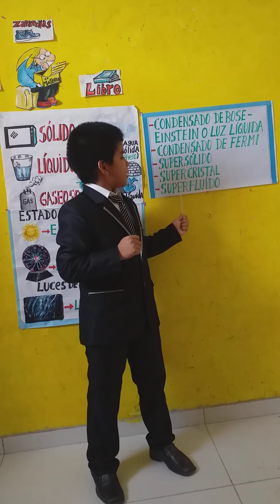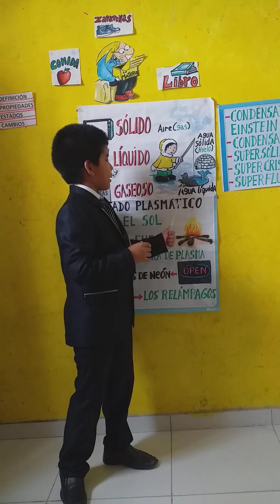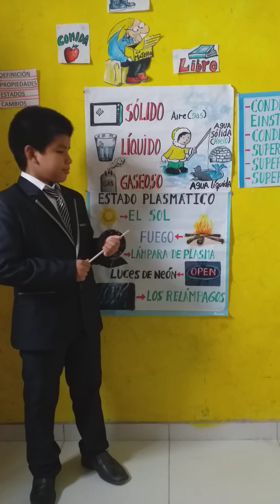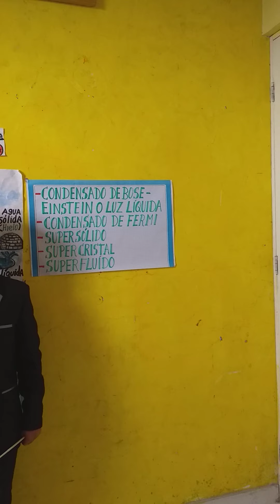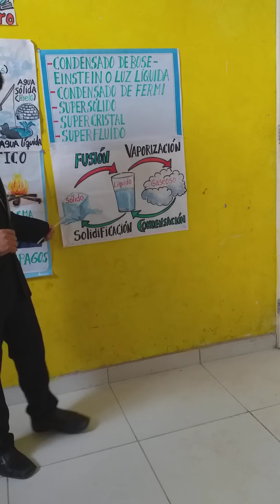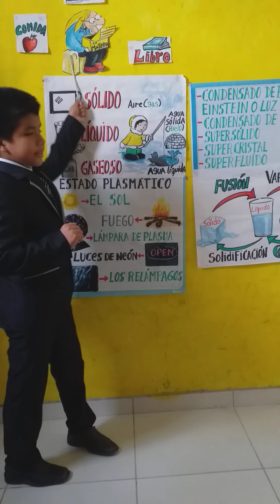Todo sobre la materia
Mateo 10 años. 5to de  Primaria